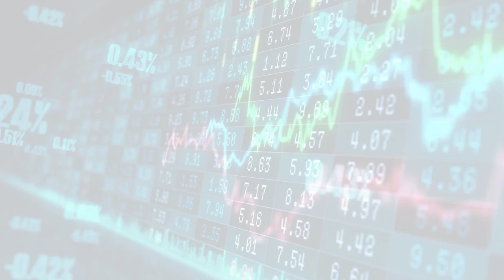UK homepage (Mon, 24 Jul 2023 17:26)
UK homepage
Mon, 24 Jul 2023 17:26
Credit Suisse fined $388mn over Archegos collapse
US and UK regulators criticise serious and significant failings behind $5.5bn trading loss at defunct Swiss bank